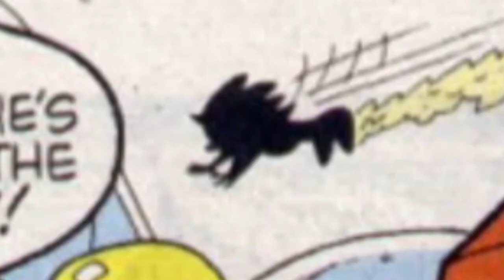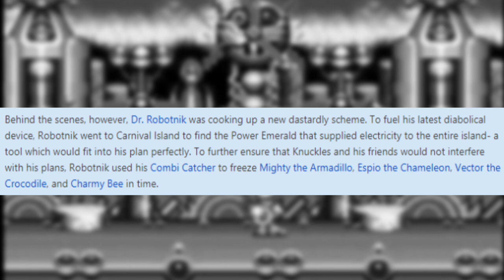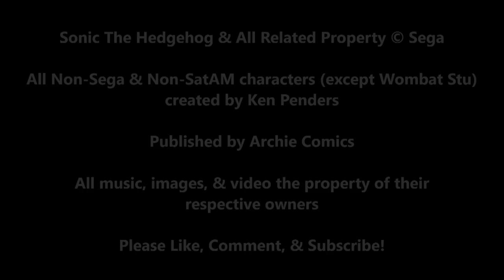The Archie Knuckles' Chaotix 48-Page Special | A Comic Review by Megabeatman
In this comic special, Knuckles gathers a team to rescue Sonic & The Freedom Fighters from an amusement park. Trust me, it's more sinister than it sounds.